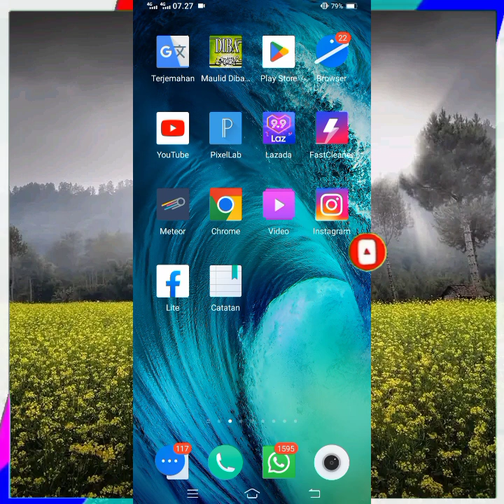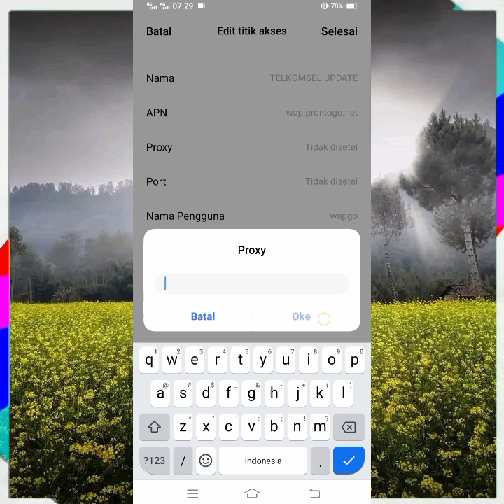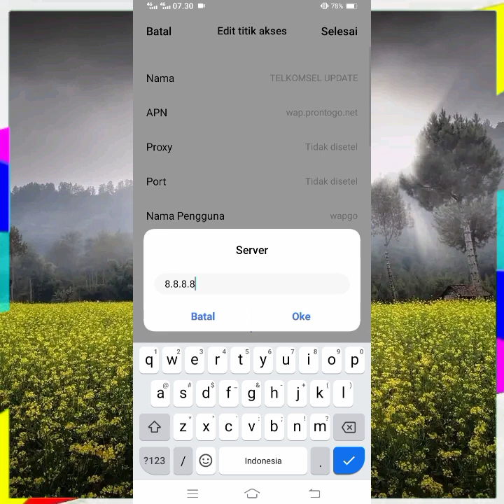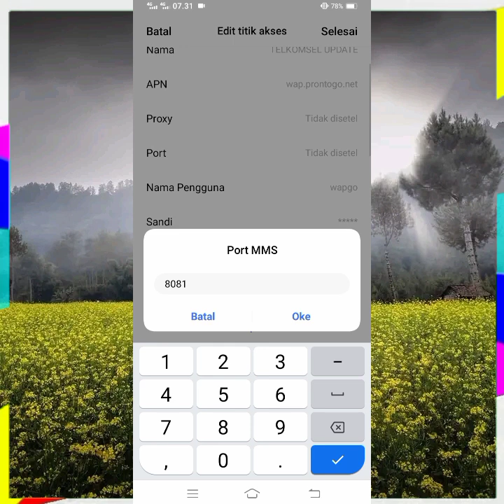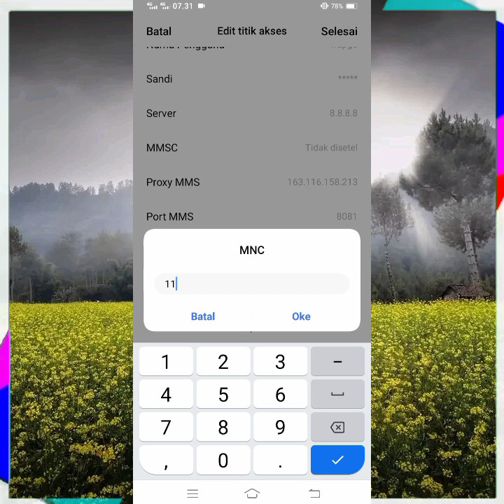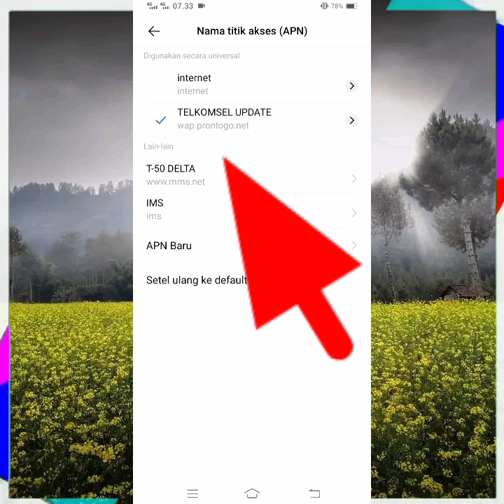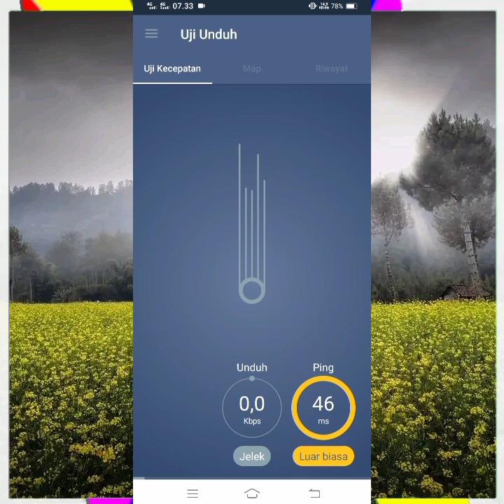Apn Telkomel Tercepat Paling Stabil Lemot Auto Tepar Jaringan Brutal